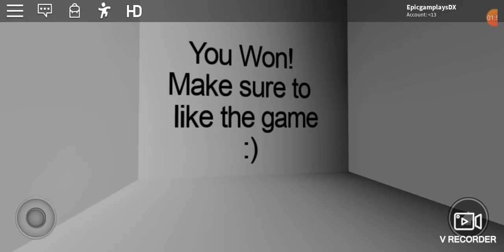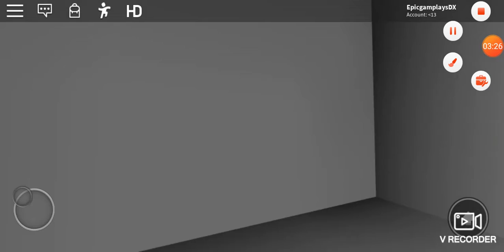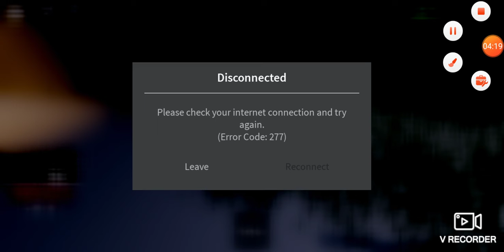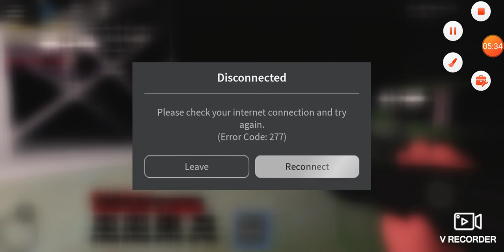ROBLOX SIREN HEAD